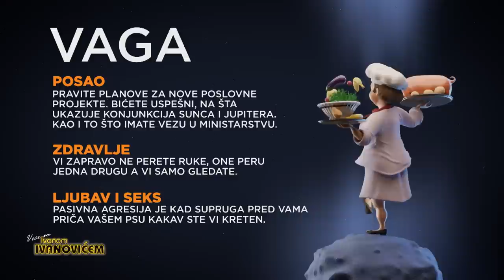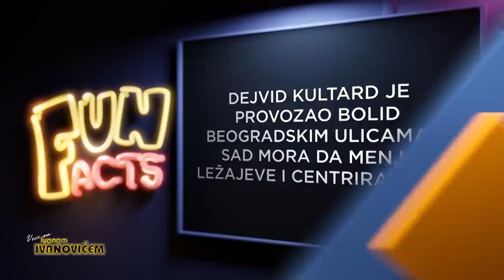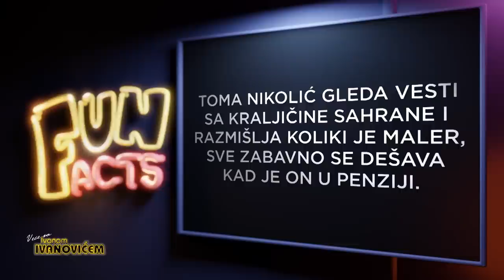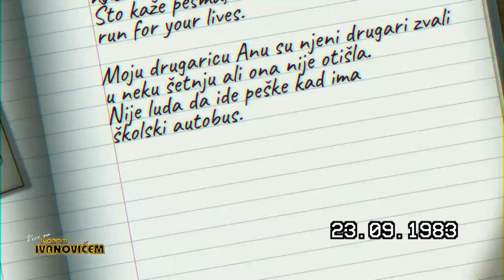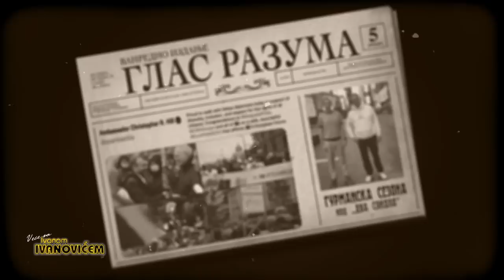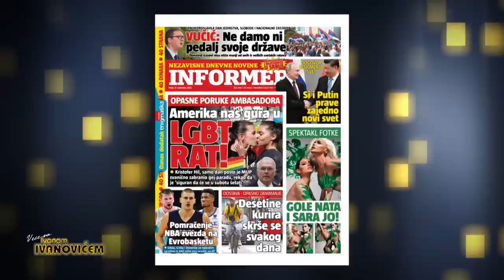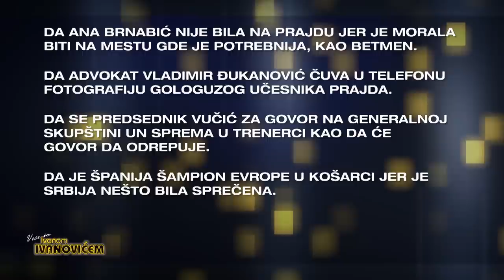Veče sa Ivanom Ivanovićem 705. Gosti: Ekipa filma "Ala je lep ovaj svet"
Anđelka Prpić, Andrija Kuzmanović,
Andrej Šepetkovski i Branka Pujić